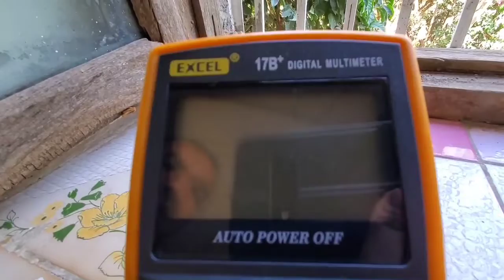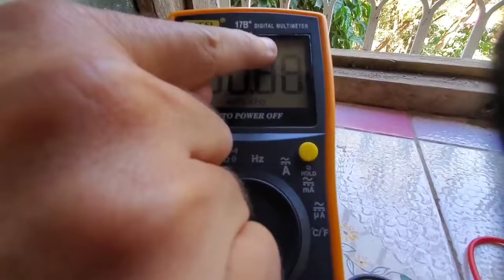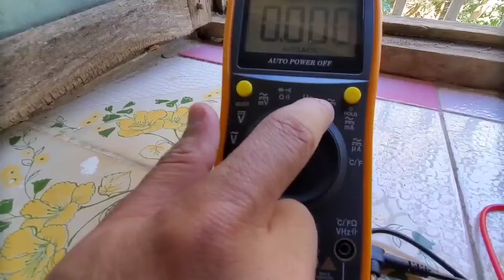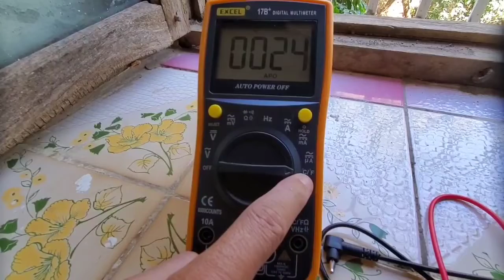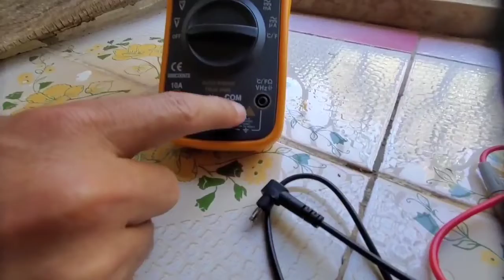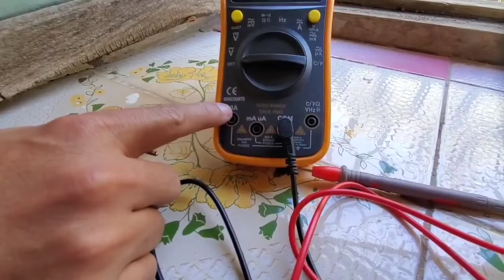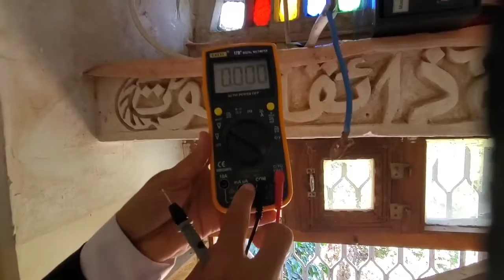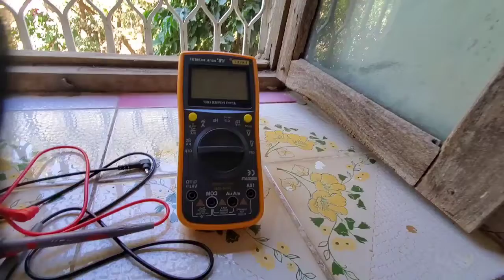كيفية استخدام الملتيميتر الرقمي لفحص جهد الالواح الشمسية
كيفية استخدام الملتيميتر الرقمي بطريقة صحيحة وسهلة